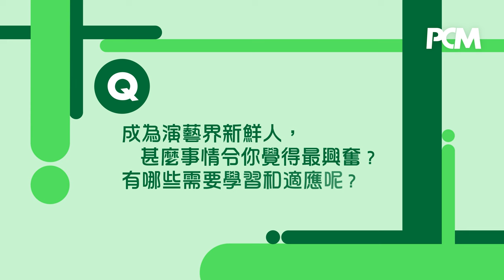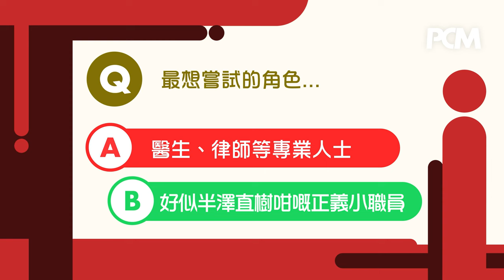演戲，從「聽」開始 - Juliana 郭珮文｜PCM #1520 封面人物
從選美而進入娛樂圈，又在電視台台慶中贏得大獎，對 Juliana Kwok 郭珮文來說，2023 年是很難忘的一年。作為一個新人，Juliana 覺得最興奮是甚麼 ? 又有甚麼需要學習和適應呢 ?